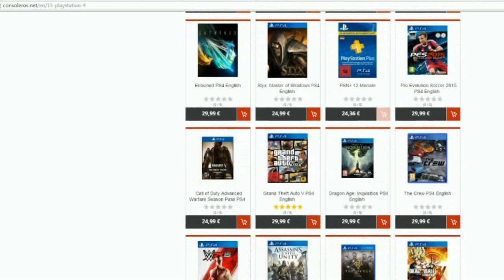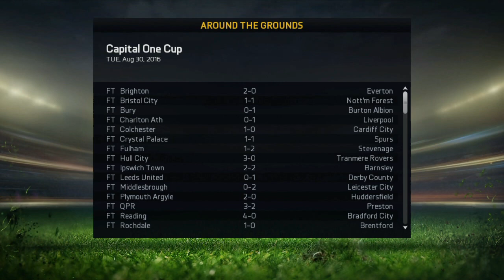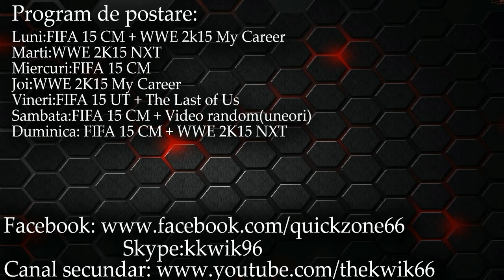FIFA 15 | Portsmouth Road To Glory | Ep.45 - Accidentare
Want the cheapest FIFA15 coins?Click here!
►Jocuri ieftine codul kwik pt. 5% reducere!

Noul program de postare:
Luni:FIFA 15 CM + WWE 2k15 My Career
Marti:WWE 2k15 NXT
Miercuri:FIFA 15 CM
Joi:WWE 2k15 My Career
Vineri:FIFA 15 UT + The Last of Us
Sambata:FIFA 15 CM + video random(uneori)
Duminica:FIFA 15 CM + WWE 2k15 NXT